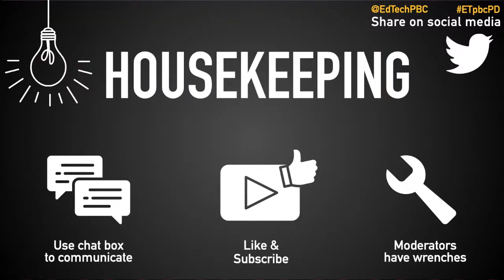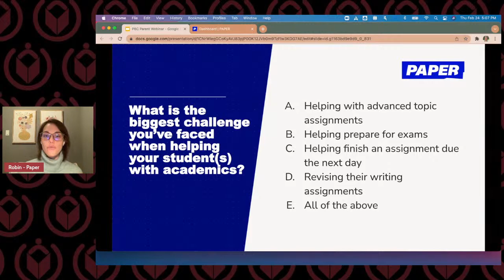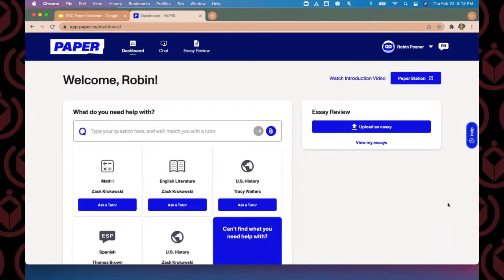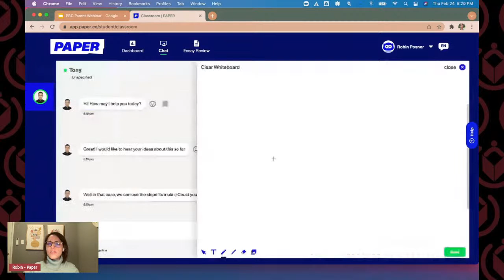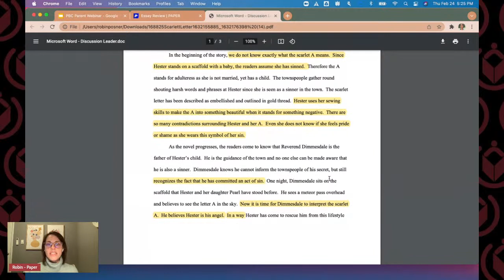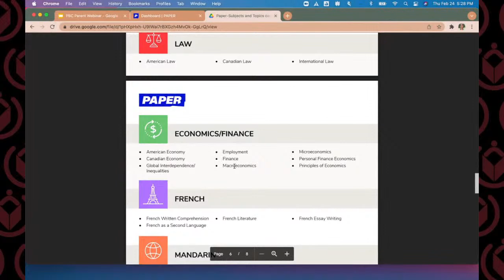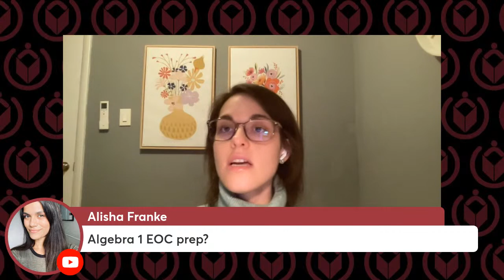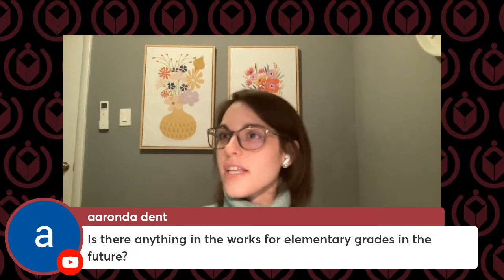Paper Online Tutoring Livestream for Parents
In this video, our representatives from Paper Online Tutoring join us to share an overview of the platform for parents of the School District of Palm Beach County.  This overview will introduce Paper to the community and show what the interface looks like for students as they use it for support with their everyday academics.